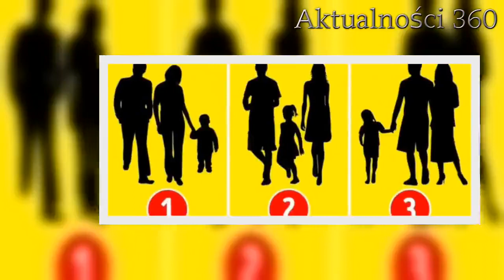Wcielił się w postać uwielbianego księdza. Właśnie przyznał się do poważnej choroby | Aktualności 36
Polski ksiądz był inspiracją do roli, w którą wcielił się jeden z najlepszych, polskich aktorów. Niedawno artysta ujawnił zaskakującą prawdę. Okazało się, że zmaga się z bardzo poważną chorobą. Swoim oświadczeniem chciał dodać siły innym chorym. Wielu fanów przesłało artyście słowa otuchy.   Raz na planie pojawia się jako ksiądz, innym razem gra dziennikarza. Wydaje się, że nie ma takiej roli, w którą nie wcieliłby się jeden z najlepszych polskich aktorów. Podczas gdy jego kariera wciąż nabiera tempa, artysta postanowił za pomocą mediów społecznościowych przesłać wiadomość, która zaskoczyła jego fanów. Ostatnio przyznał, że zmaga się z bardzo trudną chorobą.    Kolejna postać, w jaką wcieli się utalentowany aktor młodego pokolenia to ksiądz Jan Kaczkowski. Dawid Ogrodnik przez ostatnie lata zapracował sobie na opinię aktora, który jest w stanie przejść każdą metamorfozę. Widzieliśmy go już w roli polskiego dziennikarza muzycznego, Tomasza Beksińskiego oraz wybitnego, niewidomego pianisty jazzowego, Mieczysława Kosza. Artysta każdą stworzoną przez siebie kreacją podbijał zarówno serca krytyków, jak i publiczności. W życiu prywatnym jednak jest skryty i stroni od rozgłosu. Niedawno Dawid Ogrodnik przyznał, że zmaga się z depresją. Aktor gra, mimo depresji - niedługo pojawi się jako ksiądz Kaczkowski  Widzowie nie mogą się doczekać, żeby zobaczyć, jak wypadnie Dawid Ogrodnik, który w najnowszym filmie wystąpi jako ksiądz Jan Kaczkowski. Produkcja będzie inspirowana życiem popularnego duchownego, który zmarł na raka. Ekranizacja pojawi się w kinach pod tym samym tytułem, pod którym ukazała się książka księdza - "Życie na pełnej petardzie". Na co dzień Ogrodnik unika rozgłosu i stara się nie być medialną postacią, jednak 23 lutego postanowił zabrać głos z okazji Ogólnopolskiego Dnia Walki z Depresją. Aktor przyznał, że sam zmaga się z tą trudną chorobą.  - Wspierajmy się i rozmawiajmy, to nie wstyd przyznać, że się walczy z depresją i bierze się antydepresanty. Jestem jedną z tych osób. Nie jesteśmy sami - napisał na swoim instagramowym koncie.      Ksiądz Jan Kaczkowski pędził przez życie, dokonując wspaniałych rzeczy. To samo można powiedzieć o Dawidzie Ogrodniku. Chociaż dopiero niedawno przekroczył trzydziestkę, ma już na swoim koncie wiele wybitnych ról. Największe tuzy branży filmowej, jak choćby Andrzej Seweryn przyznają, że oglądać tego młodego człowieka w pracy to prawdziwa przyjemność. Mimo ogromnych sukcesów, aktor - jak każdy inny człowiek - narażony jest na różne choroby.  Dzisiaj grzeje: 1. Widzowie TVP pogrążeni w żałobie. Właśnie przekazano wiadomość o śmierci aktora "Klanu" i "Stawki większej niż życie"  2. Sześcioraczki z Tylmanowej otrzymają niemal milion złotych pomocy na leczenie. Spadła na nie fala hejtu  O depresji mówił również sam ksiądz Kaczkowski. To choroba, która wciąż jest w Polsce tematem tabu, chociaż dotyka coraz więcej osób. Obecnie jest w czołówce najczęściej występujących chorób, a WHO przewiduje, że w przyszłości